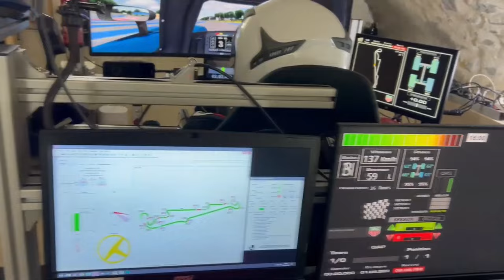J3DMODDING - Simulation Automobile | Modélisation 3D - Uzès /Alès (Gard)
Prenez le volant sur le simulateur automobile de J3DMODDING ✨
Nos modélisations 3D sont exclusives et réalistes : Améliorez vos chronos !
Notre SHOWROOM est prêt pour votre coaching personnalisé.

Nous avons modélisé tous les championnats automobiles récents
" 𝗡𝗼𝘃𝗮 𝗡𝗣𝟬𝟮, 𝗟𝗶𝗴𝗶𝗲𝗿 𝗝𝗦𝟮𝗥 𝗘𝘃𝗼, 𝗙𝘂𝗻𝘆𝗼 𝗦𝗣𝟬𝟱, 𝗩𝗼𝗿𝘁𝗲𝘅 𝗚𝗧𝗫 𝟭.𝟬, 𝗟𝗮𝗺𝗲𝗿𝗮 𝗖𝗨𝗣 "
Nous avons tous les chronos officiels dans notre logiciel de télémétrie 🎯